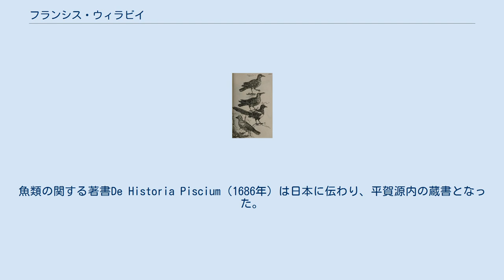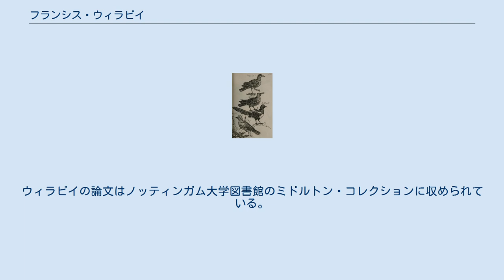フランシス・ウィラビイ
ノース・ウォリックシャー出身の人物
Francis Willughby Ornithologiaの図版 フランシス・ウィラビイ（Francis Willughby 時として Francis Willoughby、1635年11月22日 - 1672年7月3日）は、イギリスの博物学者、鳥類学者、魚類学者である。
ウィラビイは比較的若くして没したが、ジョン・レイがウィラビイの仕事を編集し、発刊した。
魚類の関する著書De Historia Piscium（1686年）は日本に伝わり、平賀源内の蔵書となった。
 ウォリックシャーのミドルトンホールに生まれた。
父親もサー・フランシス・ウィラビイである。
ケンブリッジ大学に入り、ジョン・レイの元で学んだ 。
1662年に鳥類の繁殖の研究でイギリス沿岸を1663年から1666年の間、オランダ、ドイツ、スイス、イタリアをジョン・レイとともに、調査旅行した。
イタリアでレイと別れ、スペイン経由で帰国した。
イギリスで研究結果の発表の準備をしたが、胸膜炎により死亡した。
没後、レイがウィラビイの著書を発刊した。
鳥類に関する著書、Ornithologiaは評価が高い。
 ウィラビイとレイがヨーロッパで収集した標本は、ウィラビイが住んだWollaton Hall（現在はノッティンガム市所有）に収蔵された。
ウィラビイの論文はノッティンガム大学図書館のミドルトン・コレクションに収められている。
1663年王立協会フェロー選出。
 ^ Venn, J.; Venn, J. A., eds. (1922–1958). "Willughby, Francis". Alumni Cantabrigienses (10 vols) (online ed.). Cambridge University Press.